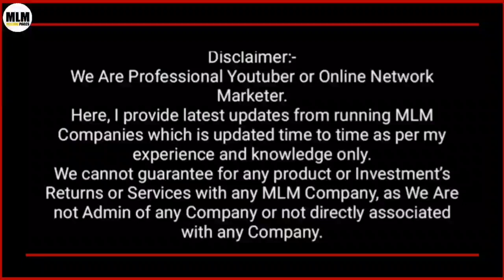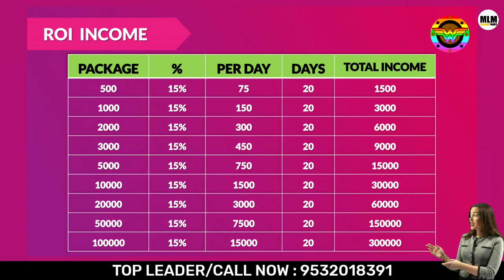Wonder Money Full Business Plan ☑️ Nonworking Income🔥Daily 15% Roi Income ⛔